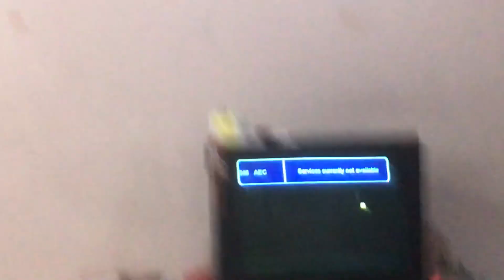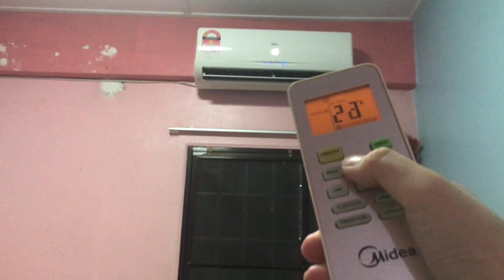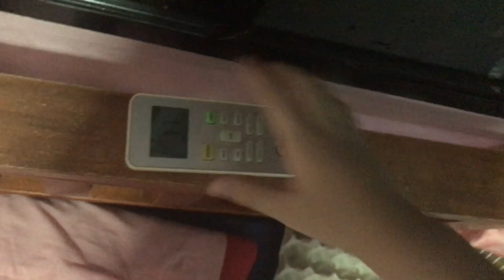FTA 6: Midea mini split air conditioner (REMAKE)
Located at my grandparents house on my dad side. In the rarely used bedroom